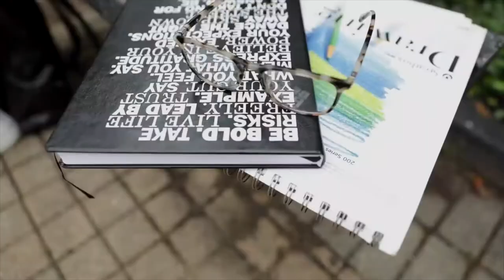MACY’S TRY-ON HAUL: D.ALXNDR BLACK FRIDAY DEALS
WELCOME "You'Niq Fam" TO D.ALXNDR‼️

D. Alxndr is platform aimed at bringing awareness to some of the world's greatest entrepreneurs and influencers who deserve a larger audience and bigger "stage" to showcase their individuality and "You'Niqness" .

"The world is dying to get to know the real you. Let's show them." - D.Alxndr

🥼👖Clothing Links

Calvin Klein Suede & Curduroy Top can be found n stores. Not posted online for whatever reason. Sorry guys!! ☔️